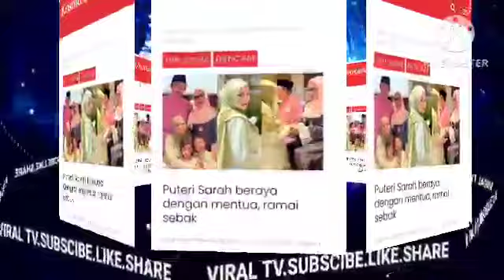PATUTLAH SYAMSUL TAK BOLEH CER41 DENGAN IRA KAZAR RUPANYA INI KEADAAN IRA KAZAR SEKARANG TAK SANGKA?